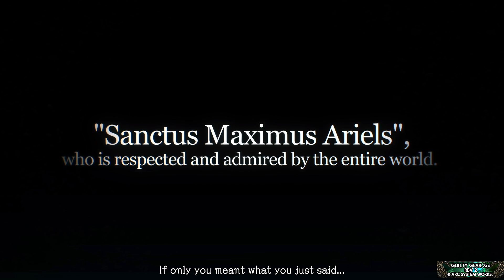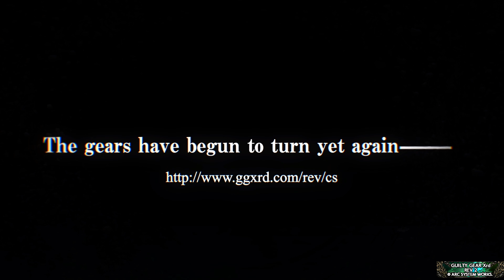Guilty Gear Xrd REV 2 Part 1 Tutorial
Guilty Gear Xrd REV 2